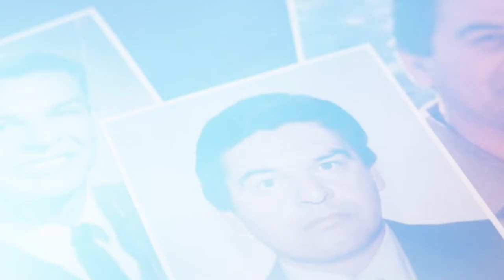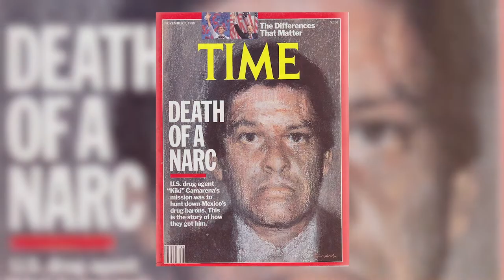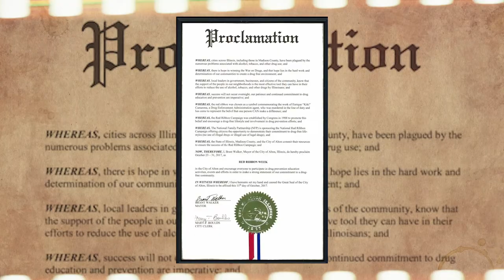Tulare County Red Ribbon Celebration Video #1, "What is Red Ribbon Week?"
This video examines the history of the event and the role that the death of DEA agent Kiki Camarena's death played in forming it.